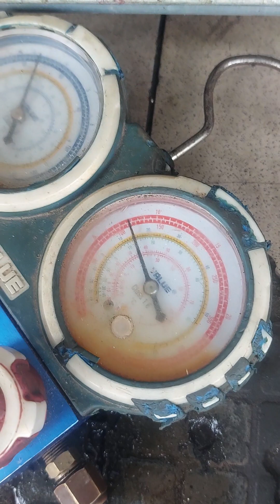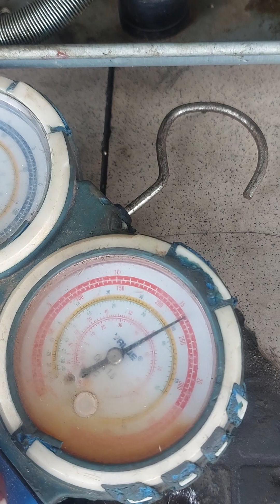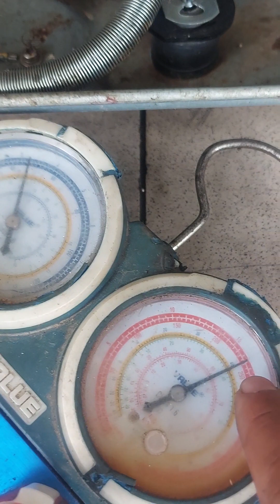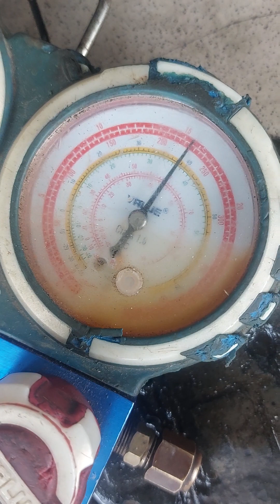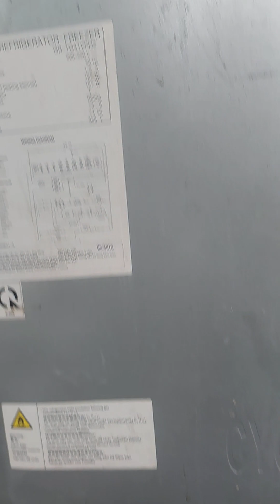Cân cáp tủ lạnh Toshiba inverte bệnh thường gặp.